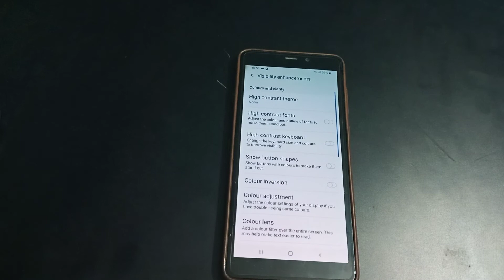How to off high contrast fonts samsung A9